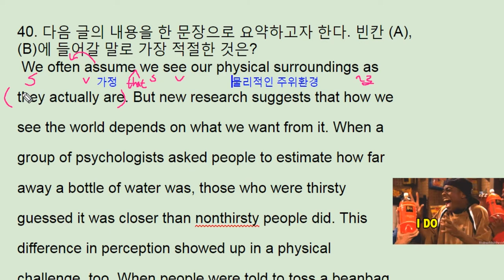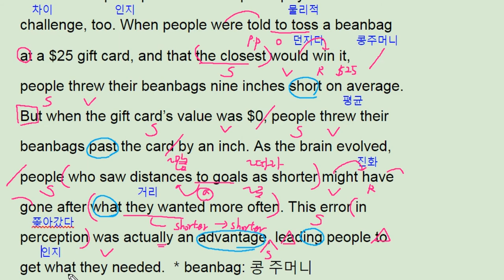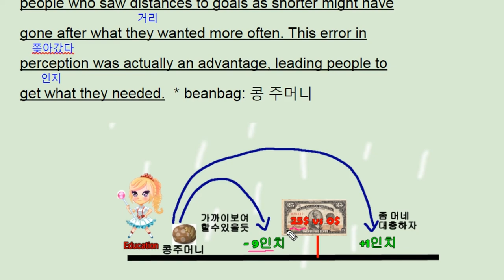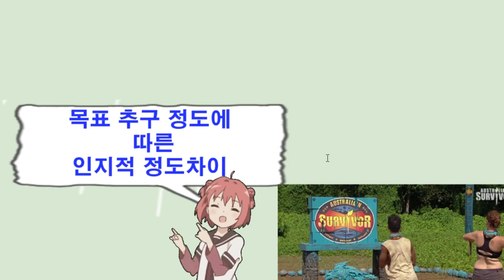2017년 9월 모의고사 영어 고2 40번 - 번개콩